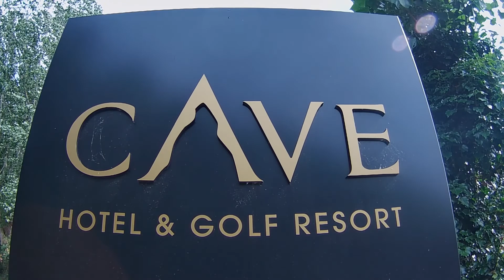A Windy Day At Boughton Golf Club